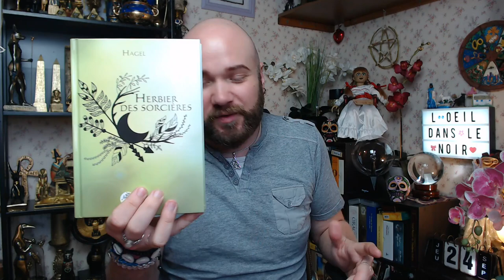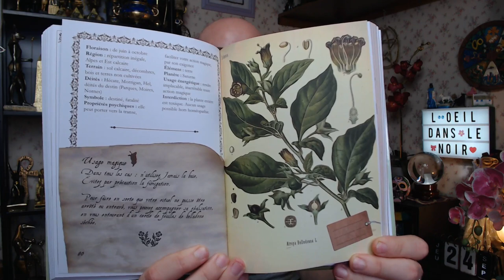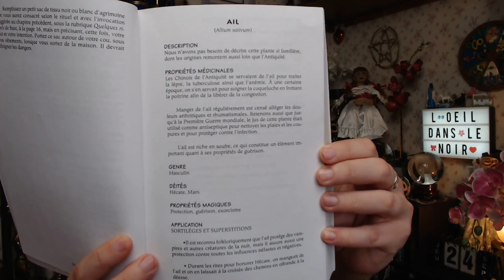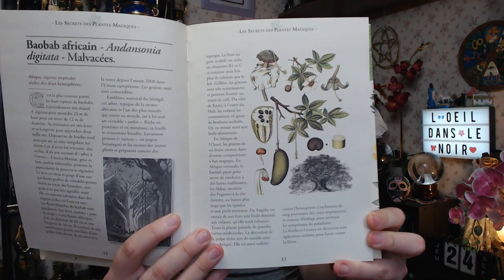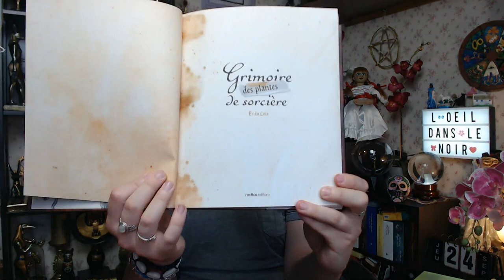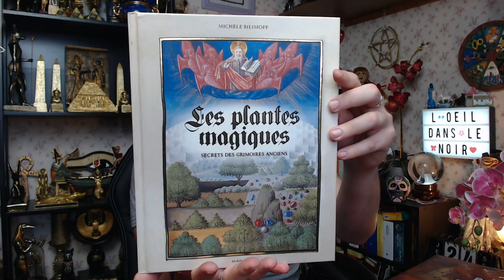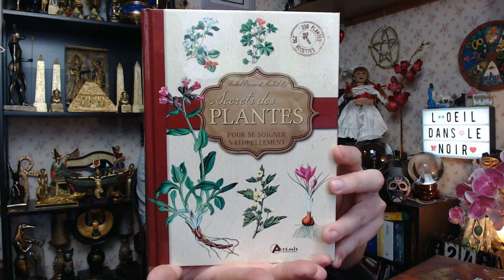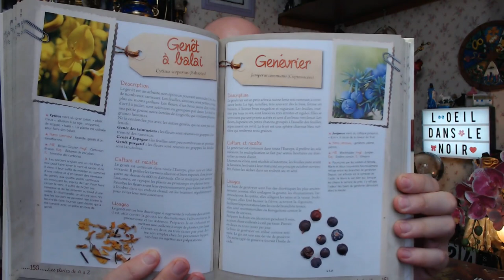🌿VLOG 1️⃣ LIVRES 🌿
Vous avez de la chance, j'ai réussi à tous les trouver 😊😁💪

🌿 Herbier des sorcières ⬇️ :

🌿 Grimoire des plantes de sorcière ⬇️ :

🌿 Secret des plantes ⬇️ :

🌿 Les secrets des plantes magiques ⬇️ :

🌿 Grimoire des herbes magiques ⬇️ :

🌿 Les plantes magiques, secrets des grimoires anciens ⬇️ :